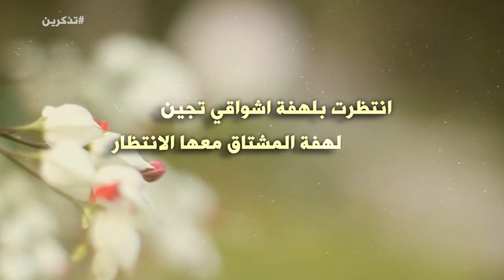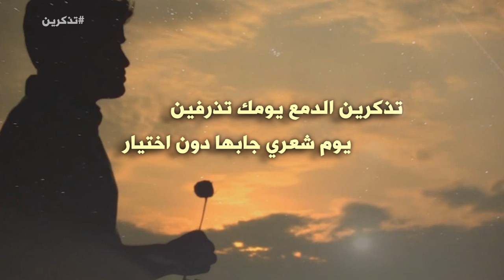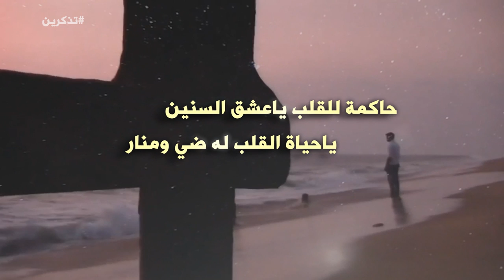شيلة || تذكرين || كلمات حمد الحمادي || أداء عبدالمجيد نفال